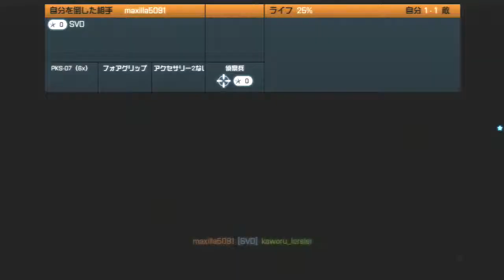【ＢＦ３】芋芋な偵察兵の日常【３６】